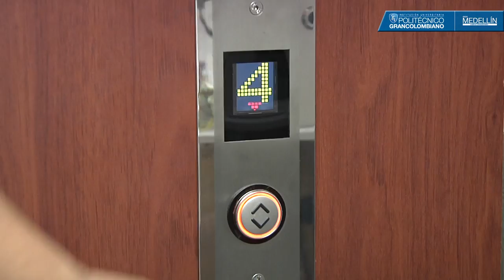La historia de Carlos David, un hombre emprendedor